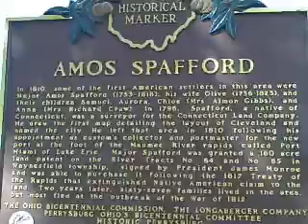Ohio Marker - Amos Spafford (Perrysburg, OH)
In 1810, early settlers here were Major Amos Spafford (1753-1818), his wife Olive (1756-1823), and their children Samuel, Aurora , Chloe (Mrs. Almon Gibbs), and Anna (Mrs. Richard Craw). In 1796, Spafford, a native of Connecticut, was a surveyor for the Connecticut Land Company. He drew the first map laying out Cleveland and named the city. He left there in 1810 following appointment as custom's collector and postmaster for the new port at the foot of the Maumee River rapids, Port Miami of Lake Erie. Spafford was granted a 160 acre land patent on River Tracts #64 and #65 in Waynesfield township, signed by President James Monroe and was able to purchase it following the 1817 Treaty of the Rapids that extinguished Native American claim. Two years later, 67 families lived in the area, but most fled at the outbreak of the War of 1812.